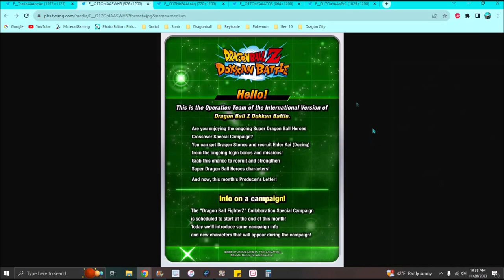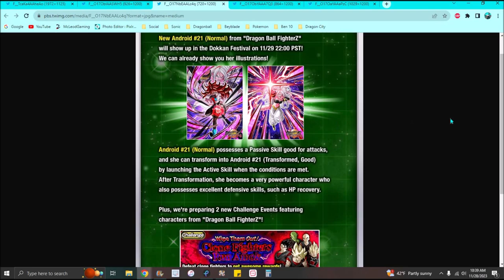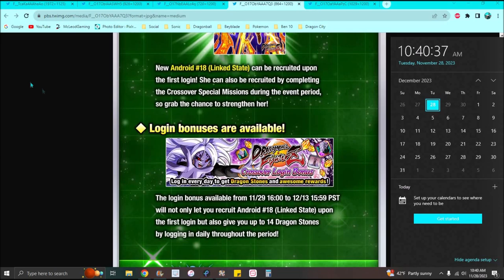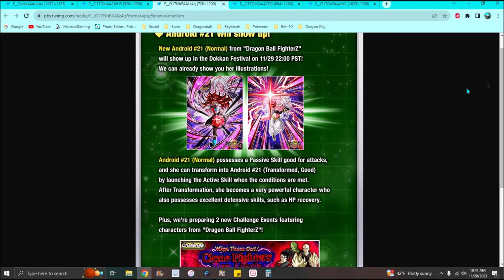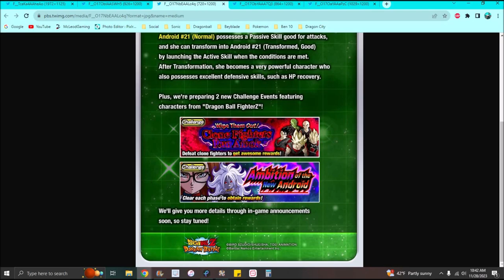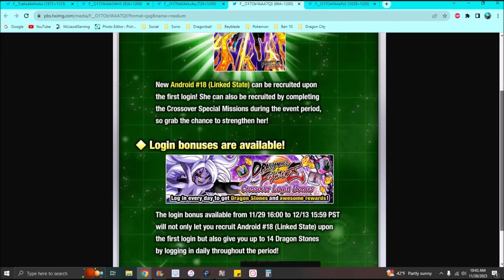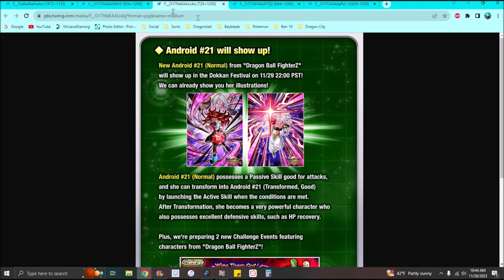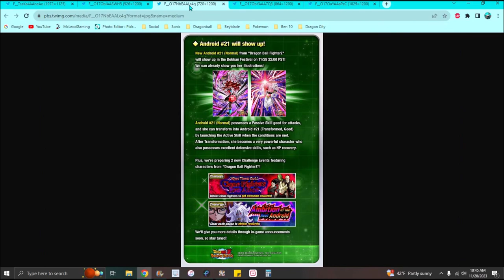A NEW WHAT!!! ??? NEW NOV 2023 NEWS LETTER + NEW 21 DF + NEW LOGIN UNIT!!! ??? DBZ Dokkan Battle